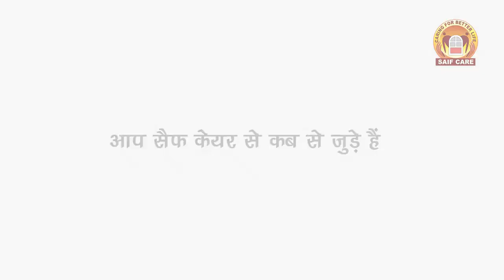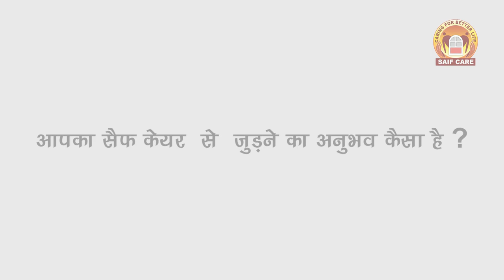Saif Care Testimonial Video by Hymn Films